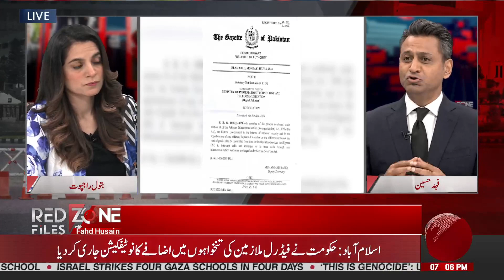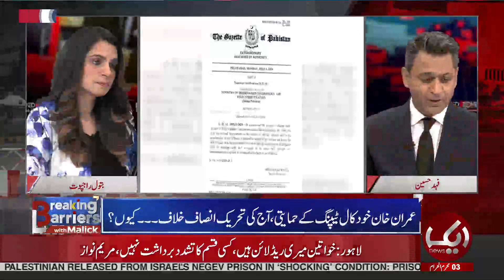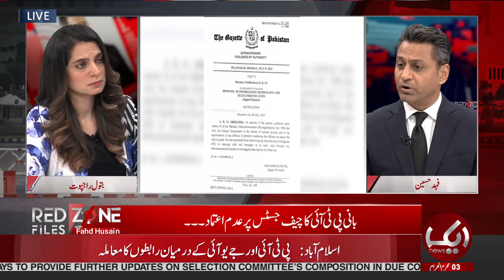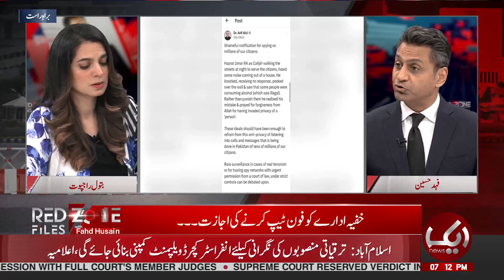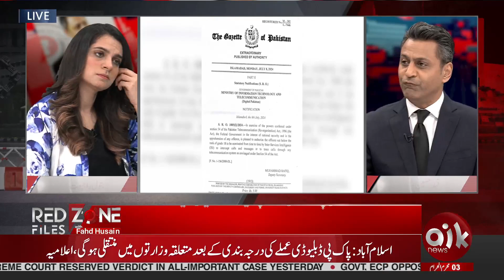ISI 'Officially' For Phone Tapping | Senior Journalist Fahd Husain Shocking Analysis | Redzone Files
ISI 'Officially' For Phone Tapping | Fahd Husain Analysis on Current Scenario | Redzone Files